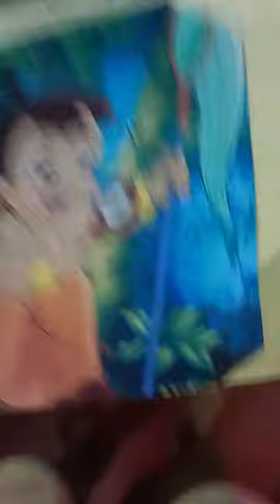I AM indian girl🤗